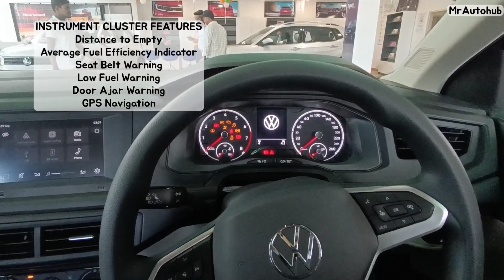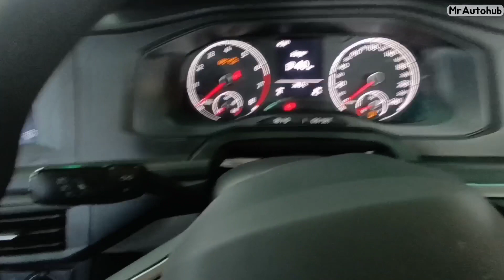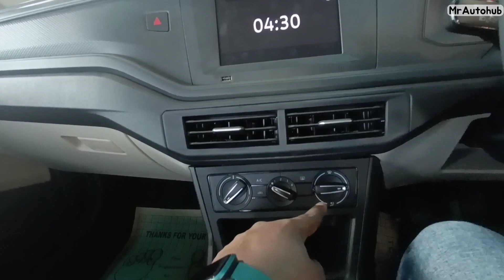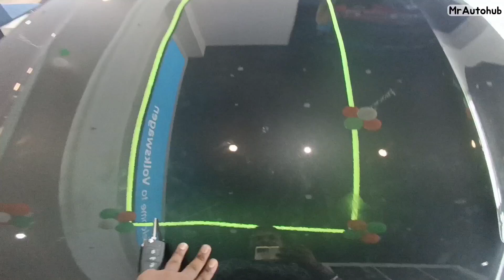2022 VOLKSWAGEN VIRTUS Comfortline Base Model -Detailed Review,features,Price, better than city?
2022 Volkswagen Virtus Comfortline Base Model -LED lights,special features, Price, better than city?

Virtus is great product by Volkswagen,from base model essential and key features have been provided
competition with Verna, city, ciaz, slavia, yaris

Showroom
Volkwagen Lucknow, Faizabad road